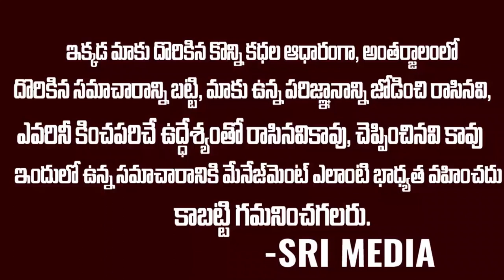నీ ఆట ‘బొచ్చు’లా ఉంది.. | Nagarjuna Fires On Galatta Geetu Over Worst Behaviour | Sri Media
WATCH :నీ ఆట ‘బొచ్చు’లా ఉంది.. | Nagarjuna Fires On Galatta Geetu Over Worst Behaviour | Sri Media